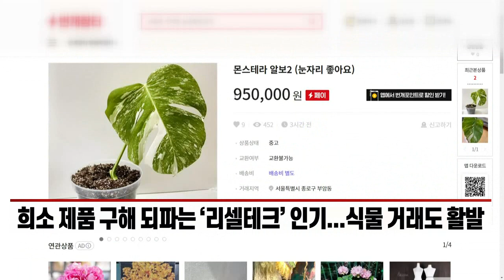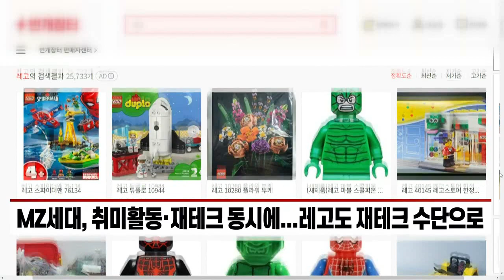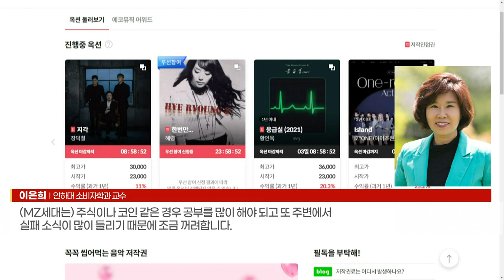"코인·주식보다 낫다"... MZ세대 이색 재테크보니 (20220408)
- 희소 제품 구해 되파는 ‘리셀테크’ 인기... 식물 거래도 활발
- MZ세대, 취미활동·재테크 동시에... 레고도 재테크 수단으로
- ‘놀이’된 재테크... 투자 방식 진화 중